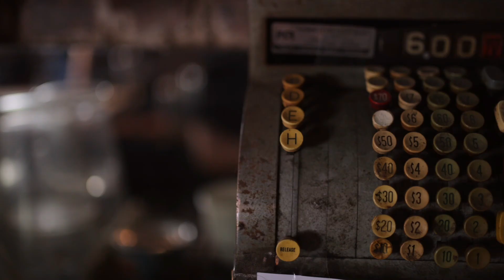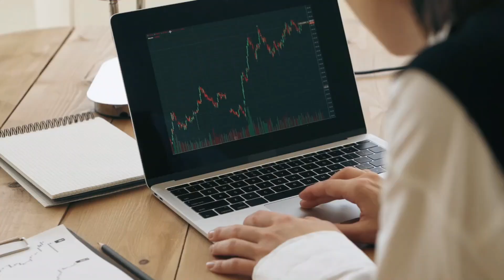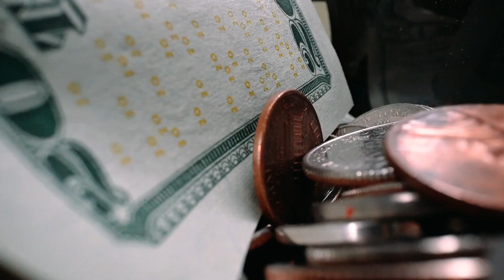Rick Harrison y El Precio de la Historia: La clave del éxito de Gold & Silver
Descubre la increíble historia de Gold & Silver Pawn Shop, la tienda de empeños más famosa del mundo. Desde sus humildes comienzos en Las Vegas hasta convertirse en un fenómeno global gracias al éxito del programa "El Precio de la Historia". Aprende cómo Rick Harrison y su equipo transformaron un negocio familiar en un imperio mediático que ha capturado la atención de millones de personas en todo el mundo.

18 de septiembre de 2024